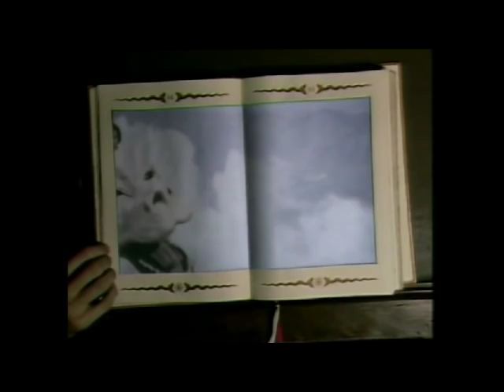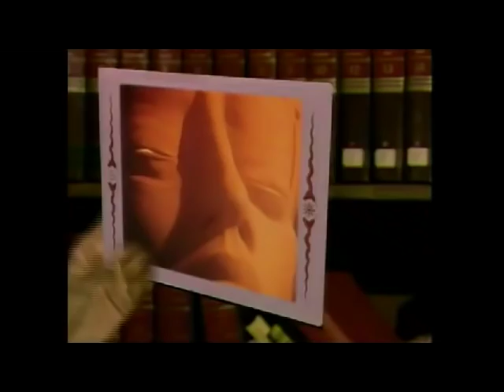Limahl - Never Ending Story (US Club Mix) (VideoMix by DJ Nocif Mix !)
Retrouver tous mes Mix en "AUDIO" et "VIDEO" sur mon Blog : dj-nocif-mix.blogspot.fr/